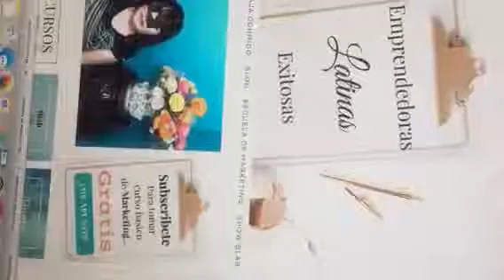4 Tips para una Estrategia Exitosa en las Redes Sociales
En este video hablo sobre Quien es tu cliente ideal?  Donde se congrega tu cliente ideal?